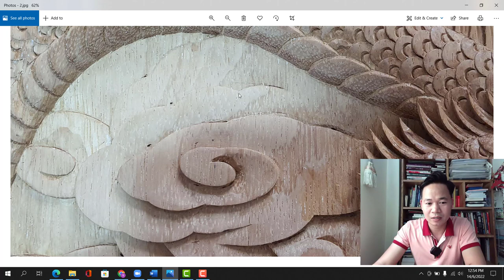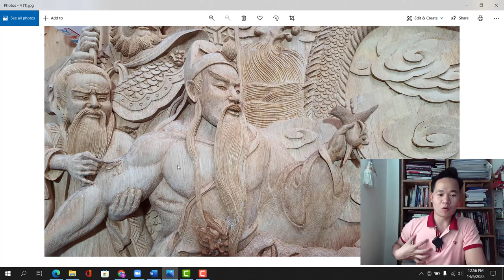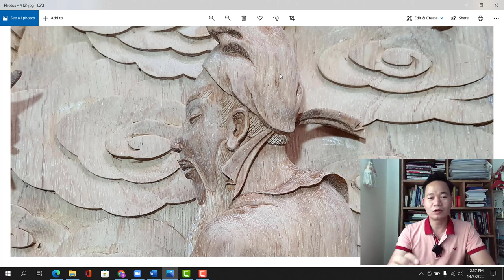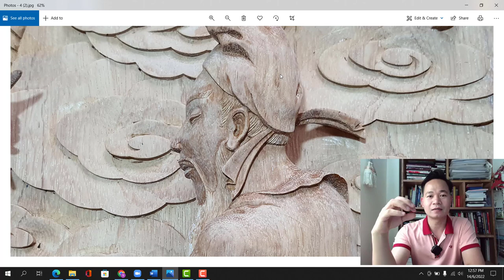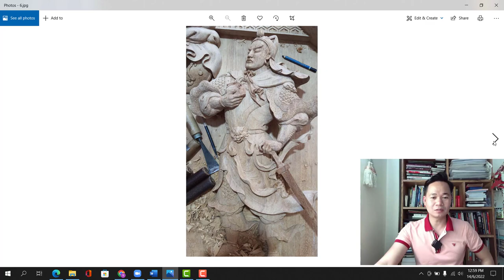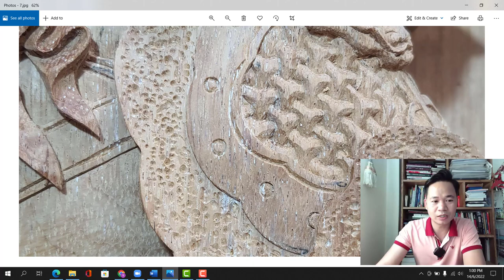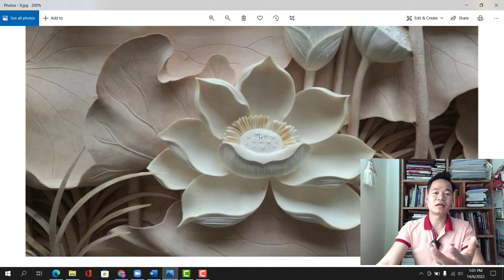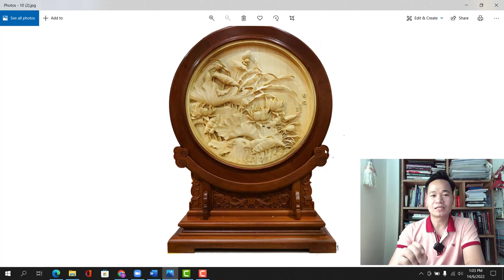"Đục Mà Như Không Đục". Một Kỹ Năng Thượng Thừa và Điều Mà Những Người Đam Mê Không Thể Bỏ Qua.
"Đục mà như không đục". Một cách thể hiện những đường nét tinh xảo, tỉ mỉ. Mặt tranh không để lại những vết hằn như những bức tranh kém chất lượng trên thị trường, đó cũng là một tiêu chí để đánh giá chất lượng của sản phẩm.